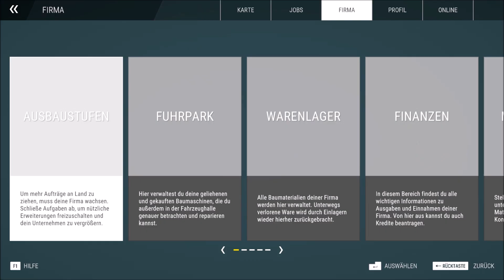Bau Simulator 22 025 # Aber Jetzt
Ich wünsche Dir viel Spaß beim anschauen & Lass bitte ein Abbo da

Bau-Simulator

Der Bau-Simulator ist zurück – größer und besser als jemals zuvor!

Mach dich erneut an die Arbeit und bediene dich eines riesigen Fuhrparks,
der dich vom Hocker hauen wird.
Neben den bereits aus anderen Spielen der Bau Simulator-Reihe bekannten Marken wie Caterpillar,
CASE und BELL kannst Du dich jetzt ans Lenkrad neuer lizenzierter Baumaschinen
von Partnern wie DAF und Doosan setzen und aus insgesamt über 70 Baumaschinen wählen!
Gehe die Bauprojekte deiner Träume auf zwei Karten an,
die von regionalen Vorbildern aus den USA und Deutschland inspiriert wurden.
Erlebe Kampagnen mit individuellen Settings und besonderen Herausforderungen,
denen Du dich mit deinem wachsenden Bauunternehmen stellen musst.
Ziehe dieses Unternehmen mit deinem Mentor Hape von Grund auf hoch,
baue deinen Fuhrpark aus und stelle dich weiteren herausfordernden Aufträgen.

►CPU: AMD Ryzen 9 3950x AM 4 16 Kerne 32

►Grafigkarte: ASUS ROG STRIX GAMING RTX 2080 Ti 11 GB

►Festplatten: Samsung MZ-V7E1T0BW 970 EVO 1 TB NVMe M.2 Interne SSD Schwarz
              2x SSD, 2 HDD

Arbeitsspeicher:Corsair Vengeance LPX 32GB (2x16GB) DDR4 3200MHz C16 XMP 2.0 High

►Monitor: Acer KG1 KG251QF LED Display
2x ASUS VS 247 HDMI